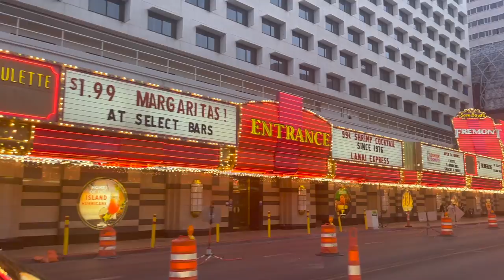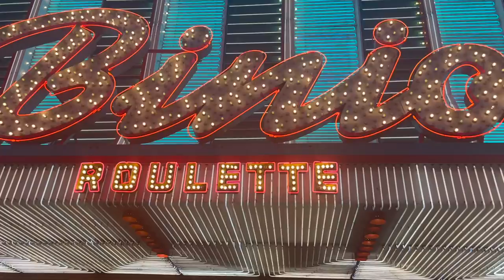ROUGH EDIT Preview : Circa 2 8 2021 Circa Super Bowl